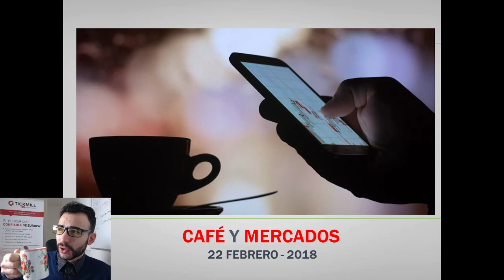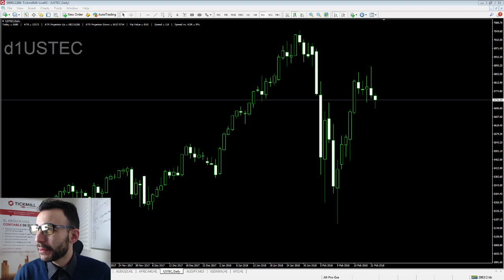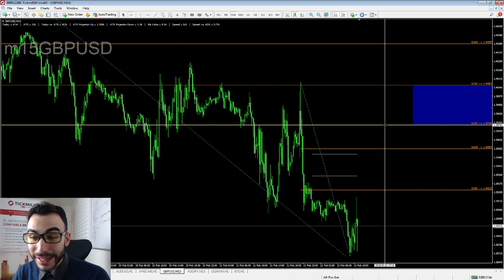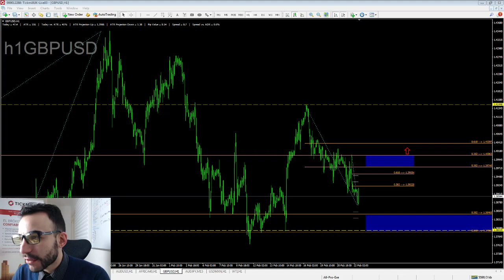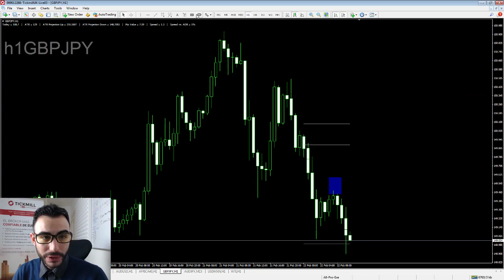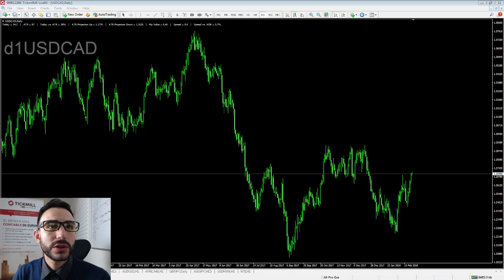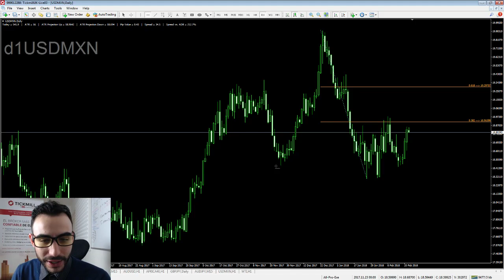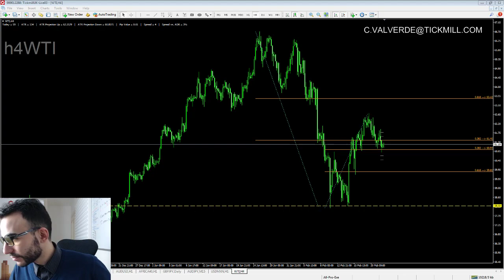Café y Mercados - 22 Febrero 2018